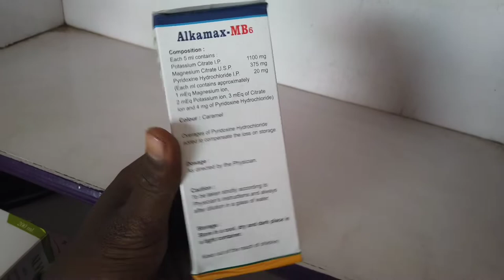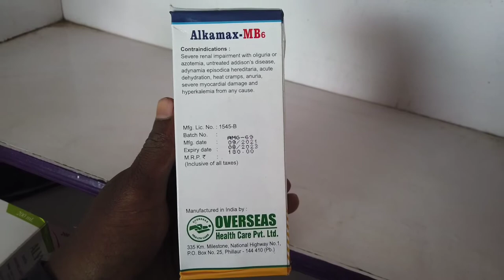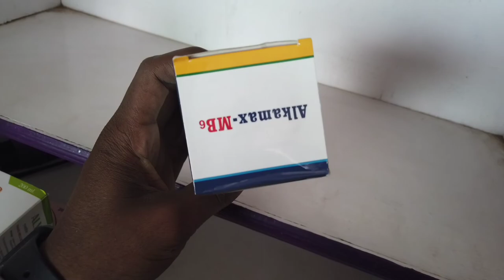Alkamax-MB6 syrup Uses in hindi || सही उपयोग || Alkamax-MB6 syrup benefit side-effects and dose